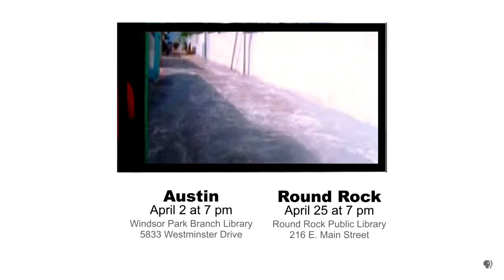Community Cinema - Island President April 2013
The April 2013 Community Cinema film is Island President with screenings and discussions in both Austin and Round Rock. All screenings will start at 7 pm, are free and open to the public. Screenings take place April 2 at Austin's Windsor Park Branch Library (5833 Westminster Dr.) and April 25  at Round Rock Public Library (216 E. Main Street).